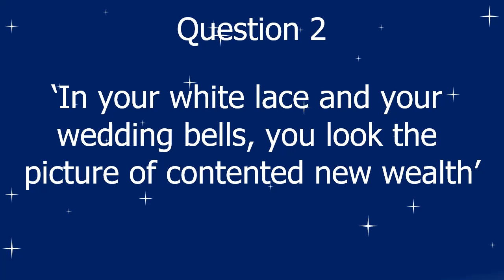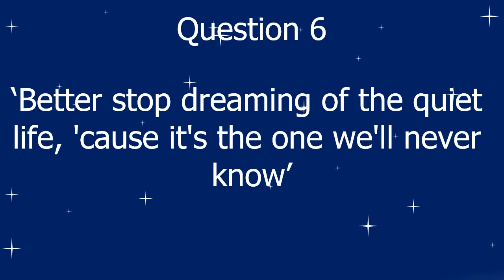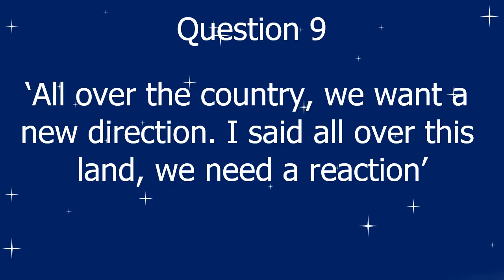The Jam Opening Lines Quiz, with answers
The Jam lyrics quiz, with answers. Quiz your mates!